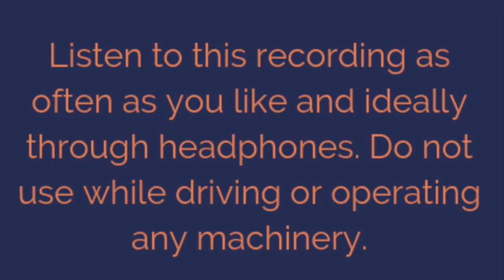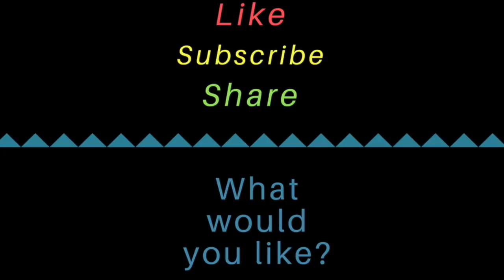Sleep Hypnosis to Heal All Cells | Heal Your Body in Sleep | Female Voice | Progressive Hypnosis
A guided deep sleep hypnosis with powerful suggestions to heal all cells within your body. Enjoy a full night of healing while you sleep. Wake in the morning after your replenishing sleep in a state of calm and contentment and discover your life moving into a state of daily bliss as you build upon your health effortlessly in your sleep.

Use this sleep hypnosis nightly to enhance your body's healing.

Simply arrange yourself comfortably in the place where you want to spend your night's sleep, close your eyes and let the calming female voice guide you into a deeply relaxed state where you can effortlessly drift off to sleep and the healing can manifest throughout your whole body.

This sleep hypnosis uses calming music in the background to further enhance your experience.

This guided meditation/hypnosis is suitable for repeated listening. Regular listening will help increase all positive suggestions for your own self healing results.

PLEASE do not listen to these recordings while operating machinery or driving.

(This recording is not a replacement for any prescribed medication; nor is it intended to contraindicate or supersede any medically diagnosed conditions. The author accepts no responsibility or liability for use of this material.)

Written and Spoken by Helen Ryan, Hypnotherapist
Music - All Loving Angel by Christopher Lloyd Clarke. Licensed by Enlightened Audio.